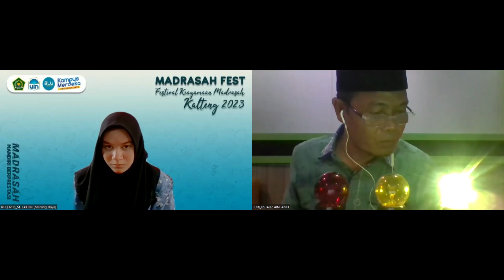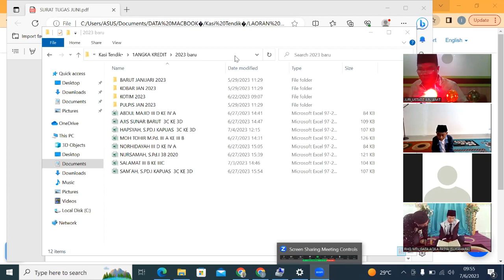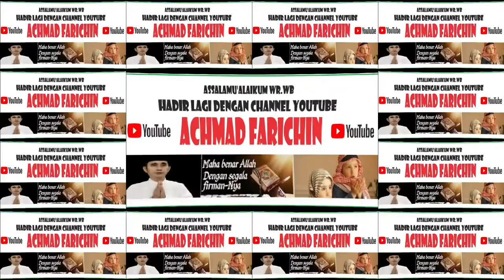Muhammad Taufiqurrahman (Pulang Pisau) // Lomba Tilawah - Reciting Holy Qur’an (RHQ) // 2023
Dalam rangka membumikan dan memperkuat nilai-nilai keagamaan yang menjadi ciri khas madrasah untuk memperteguh akhlak mulia, kreatif, inovatif, berwawasan kebangsaan, cerdas, sehat, disiplin serta menguasai ilmu Pendidikan Agama Islam dan Bahasa Arab melalui kegiatan festival keagamaan madrasah yang diikuti oleh siswa madrasah terbaik se-Indonesia, maka dengan ini Direktorat Kurikulum Sarana Kelembagaan dan Kesiswaan Madrasah Direktorat Jenderal Pendidikan Islam Kementerian Agama RI akan menyelenggarakan kegiatan Madrasah Fest 2023.